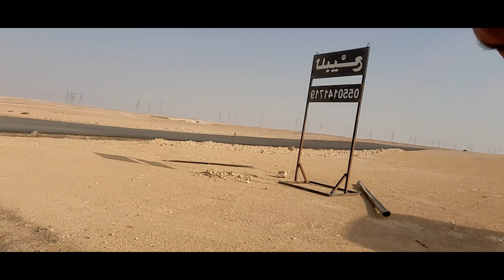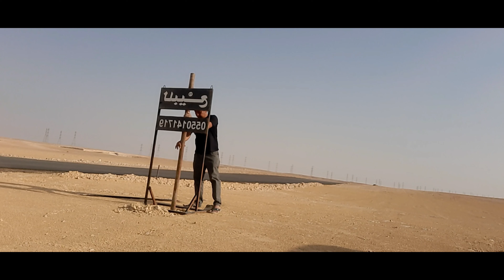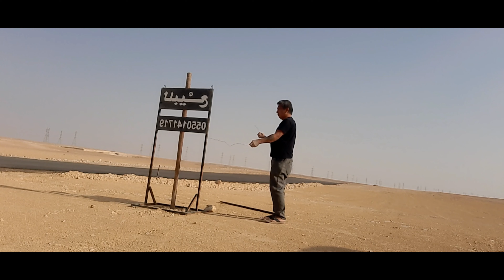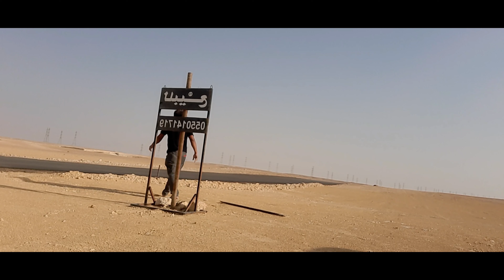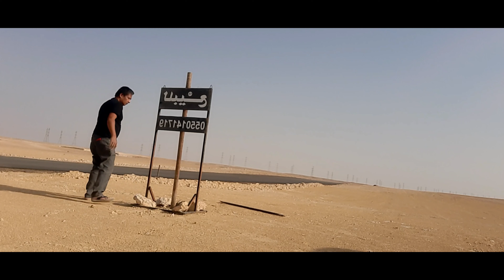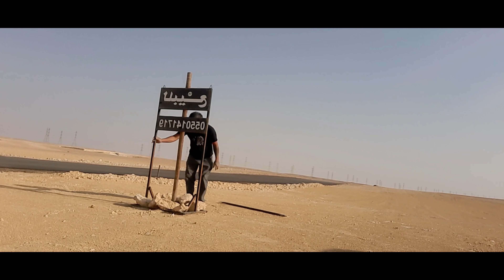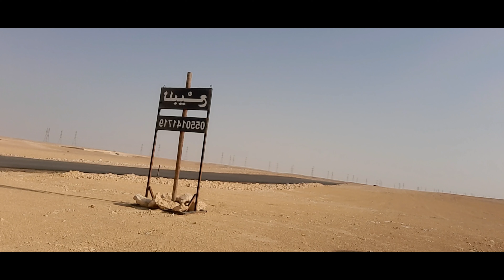Nag lagay ng signboard sa bagong lupa ni boss